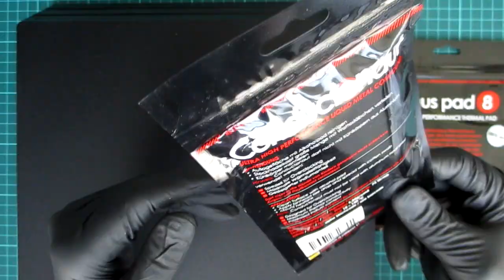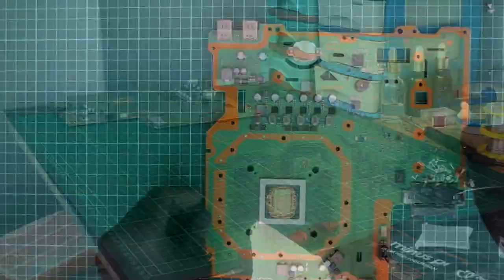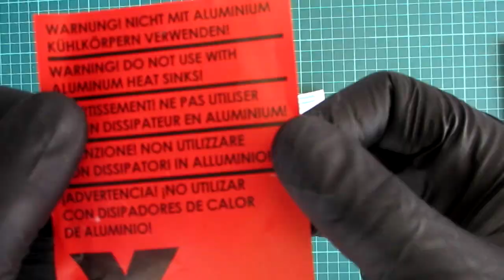PS4 PRO VE PS4 SLIM FAN SESİ ONARIMI VE UZUN ÖMÜRLÜ KULLANIM ( SIVI METAL UYGULAMASI)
İşlemci bölgesinde uygulanan sıvı macun uygulamasında şeffaf oje uygulaması ve ya kapton bant kullanılmalıdır. Videonun önemli ve hassasiyet isteyen bir noktası olduğu için oje uygulamasını cihaza elektronik mikroskopla yapıyorum ve o dönemde mikroskopum analogdu. Videoda yer almamıştı  sıvı metal akışkan bir madde olduğu için apuyu macundan korumanız gerekmektedir oje yada kapton bant kullanabilirsiniz(sadece sıvı metal uygulamaları için.

Bu videomuzda ps4 serileri için uygulanabilecek sıvı metal uygulamasını yapacağız  umarım yararlı bir video olmuştur iyi seyirler.

⚡ RETRO SAVER TEKNİK SERVİS⚡

🎮PS3 PS4 Pes Yamaları
🎮PS3 PS4 Oyun Yükleme Hizmeti
🎮PS3 Anakart Tamiri Teknik Servis Hizmetleri
🎮PS4 Anakart Tamiri Teknik Servis Hizmet
🎮PS5 Anakart Tamiri Teknik Servis Hizmet
🎮PlayStation Aksesuar Konsol Yedek Parça Satışı
🎮PS3 PS4 Oyun Kolu (Gamepad) Tamir İşlemleri
🎮PS3 PS4 BGA Chipset Tamiri
🟥🟦Kırmızı Işık Sarı Işık PS4 Mavi Işık işlemci Arızalarının Tamiri

Bu ürünleri uzun zamandır kullanmaktayım tavsiye edebileceğim ürünlerdir elektroniğe giriş yapacak olanlar yada hobi olarak uğraş verenler için uzun ömürlü kullanım olanağı verir, yaptığınız işlemden tam verim almanızı sağlar aynı zamanda f/p ürünleri de içinde barındıran bir liste. Satın almak isterseniz linklerden yararlanabilirsiniz. Aklıma geldikçe yeni ürünleri ekliyor olacağım takipte kalın.

(Bga alt ısıtıcı ir6500'ün modlu bir versiyonudur modu kendime aittir
istenirse konu hakkında video çekebilirim)
(Modsuz alt ısıtıcı yetersiz modlanmadan kullanması çok zor bir model)